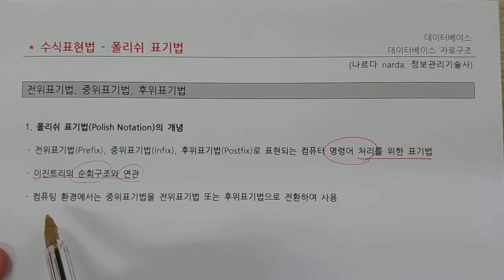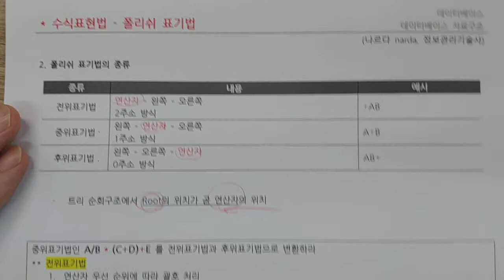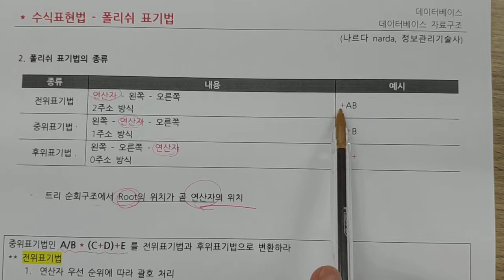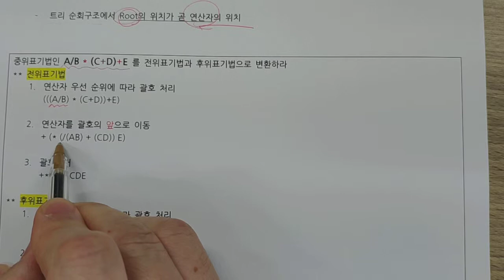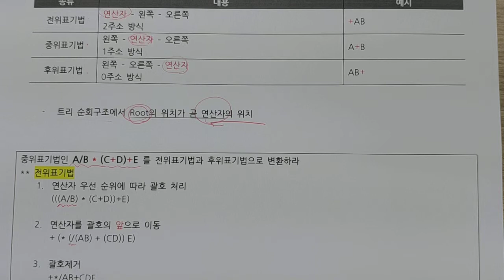정보처리기사 - 데이터베이스 - 비선형자료구조 - 폴리쉬표기법